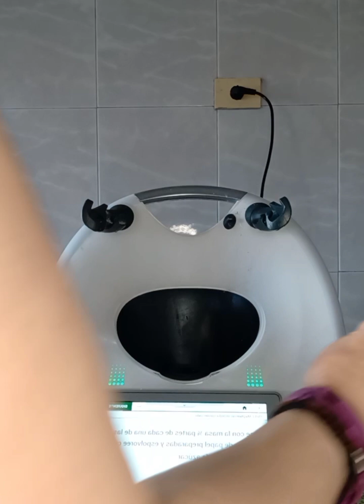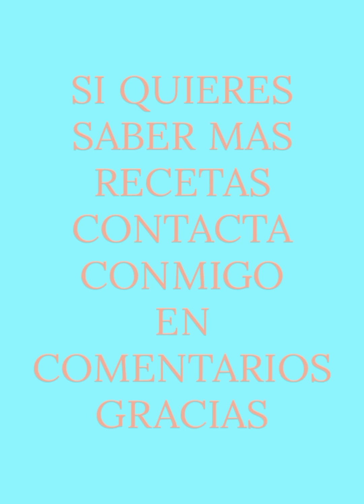Magdalenas de leche condensada, fácil y rico con Thermomix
Ingredientes: 200 g leche condensada, 3 huevos, 75 g aceite girasol, 60 g harina repostería, 1/2 sobre de levadura, 1-2 cucharadas azúcar
PREPARACION: Precalentar el horno a 180
Poner en el vaso la leche condensada y los huevos 1 min/ vel 3'5
Echar el aceite 30 seg/ vel 3
Agregar la harina y levadura 30 seg/ vel 3. Terminar de mezclar con la espátula
Rellenar las cápsulas de magdalenas,espolvorear con azúcar
Hornear 15-20 min
Que aproveche!!!
Si quieres saber más recetas, contacta conmigo en comentarios, gracias
iVoox del Club de los Curiosos